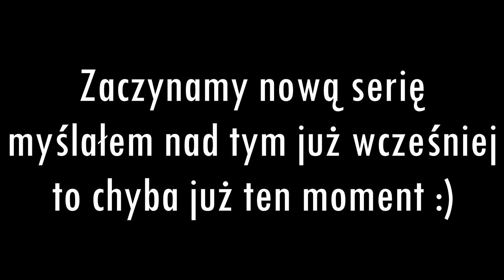[1] Asiory na drodze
Zaczynamy nową serię! Filmik wrzucony drugi raz(funkcja w Youtube nie współpracowała ze mną i musiałem nad tym problemem technicznym popracować sam)